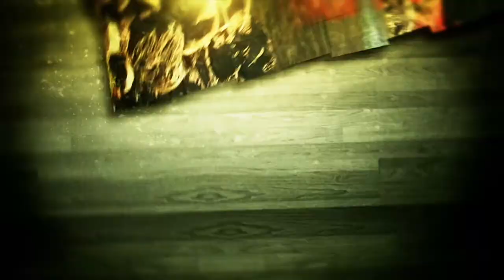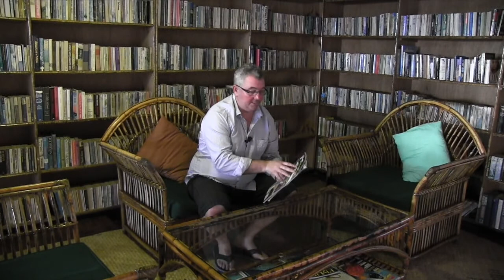Gavin Hurley fly fishing in Fiji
Gavin Hurley tackles some awesome fish on the fly in this amazing location. Plenty of trevally and barracuda are eager to hit the fly in this incredibly relaxing destination. With postcard pictures in every direction, its hard not to have a great experience.